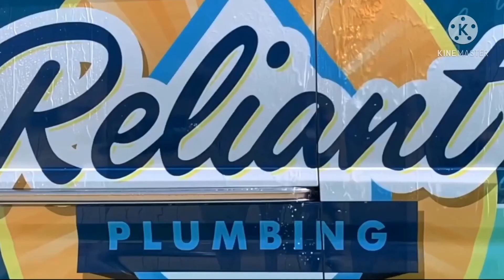I edited a MLP episode because I can’t stop being a brony [language]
weep wop this took like a week and a half but i was mainly procrastinating
also this is the first time i’ve ever edited something like this ooga wooga
please don’t sue me hasbro-